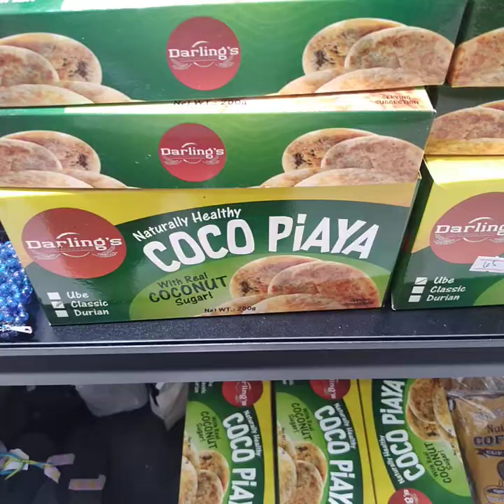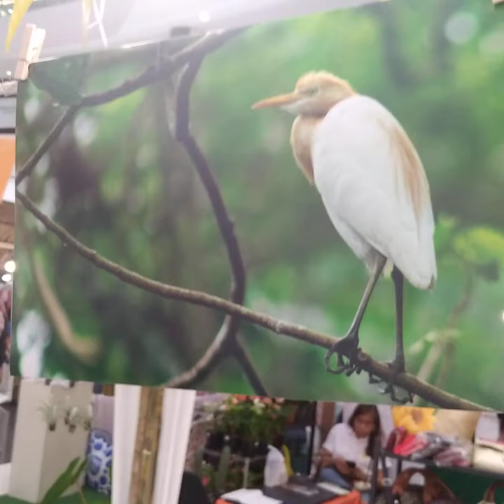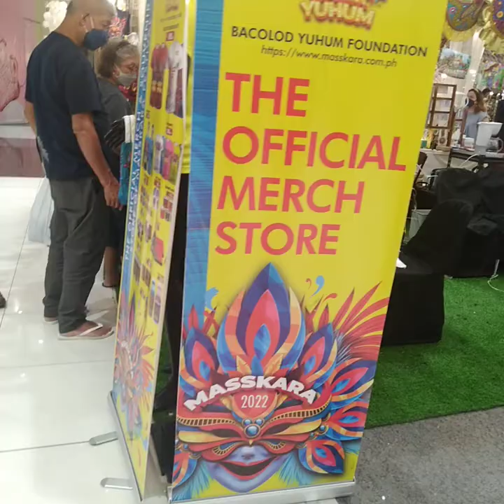Balik Yuhum, Bacolod Masskara 🏵10.13.2022